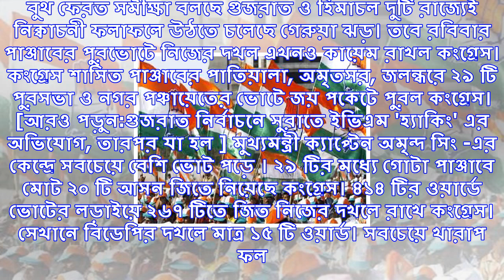গুজরাত, হিমাচলের ভোটের ফলাফলের আগে এই রাজ্যটিতে ভোটযুদ্ধ জিতে নিল কংগ্রেস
বুথ ফেরত সমীক্ষা বলছে গুজরাত ও হিমাচল দুটি রাজ্যেই নিক্বাচনী ফলাফলে উঠতে চলেছে গেরুয়া ঝড়। তবে রবিবা...